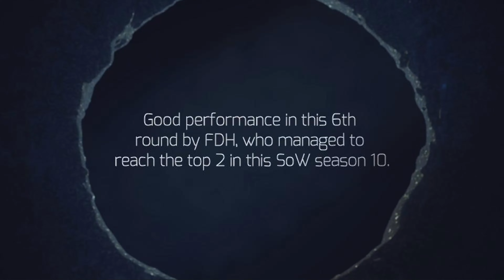[GoTWiC] - [S10-R6] - SoW - Superliga - FDH VS Bwb HIGHLIGHTS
La temporada 10 de Asedio de Invernalia ha comenzado, donde FDH por asares del destino enfrenta a Bwb, obteniendo el tan ansiado TOP 2 de esta temporada.